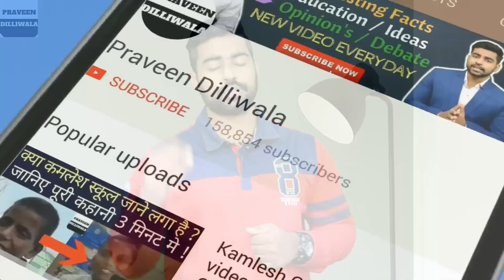Billionaire Secret for Indian Student | अमीर बनने के Top Secrets | Earn Money Online | Part Time Job